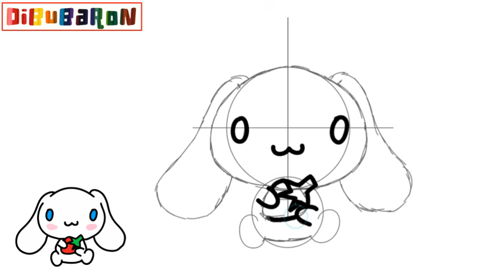CÓMO DIBUJAR A CINNAMOROLL FÁCIL💗🍓 | Dibujos fáciles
Aprende cómo dibujar A CINAMOROLL paso a paso y de la forma más fácil. Tutoriales de dibujo faciles para que aprendas a dibujar dibujos fáciles.